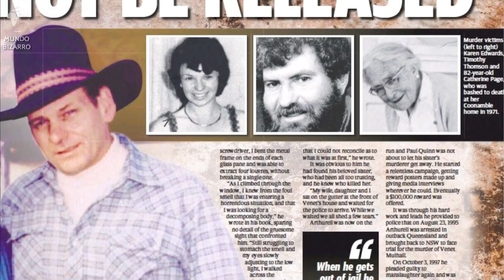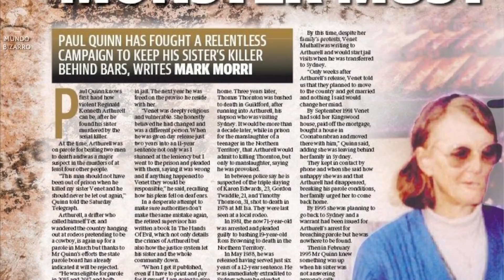SERlAL KlLLER sai da PRlSÃO e AGORA se passa POR MULHER em APLICATIVO DE PAQUERA